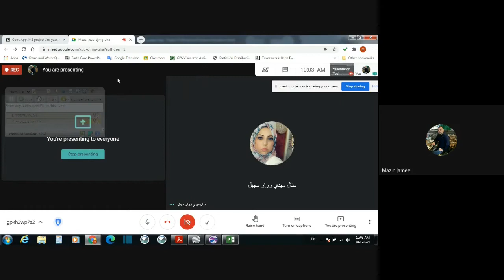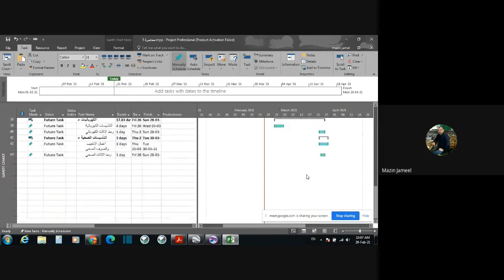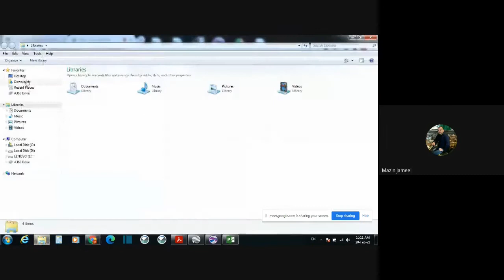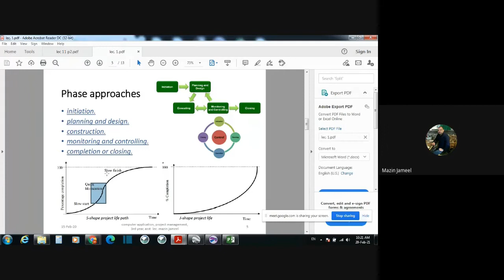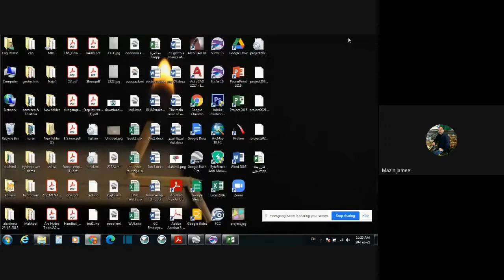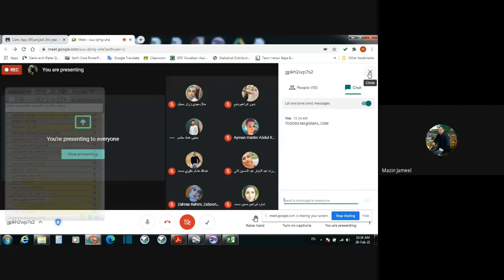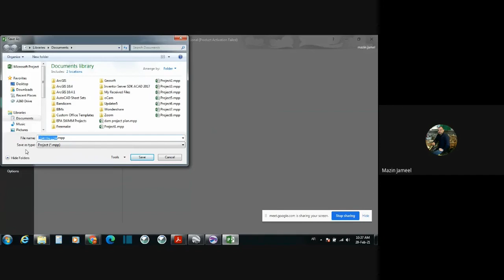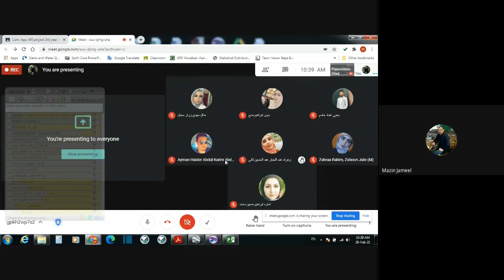review of examم.م.مازن جميل تطبيقات المرحلة الثالثة مراجعة